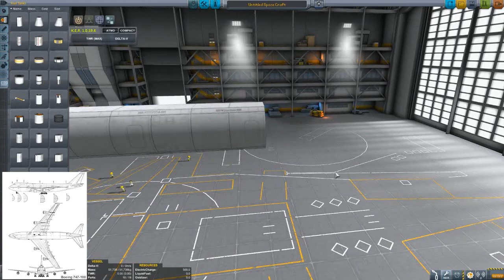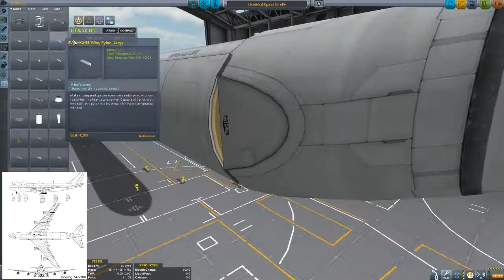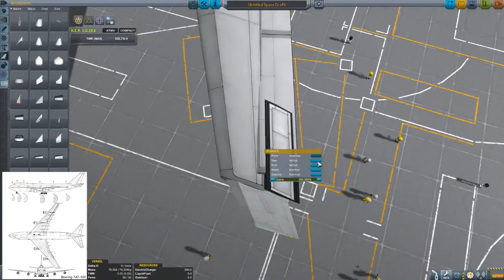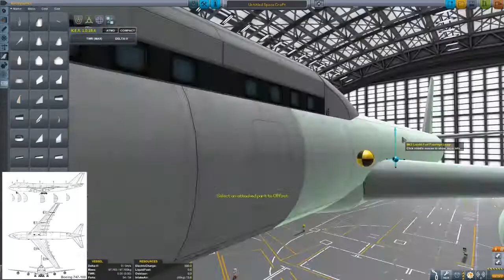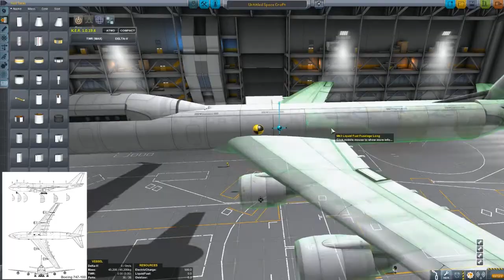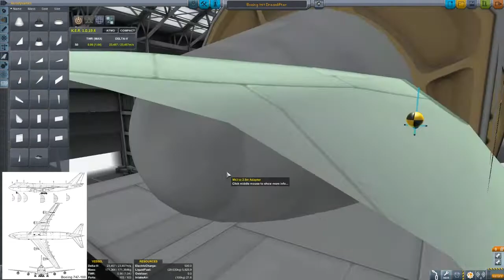Boeing Dreamlifter Speedbuild (KSP 1.0.5)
I was asked to do this build next, so I did. I also wanted to redux my 747, and I think I did alright. I'm still going to change a couple things, but the gist is here.